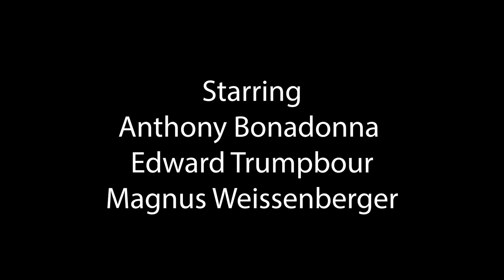Mac Zeller Final Film Project (Where's Derek?) 2022 Thriller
A boy wakes up from a nap only to find that his roommate is gone…